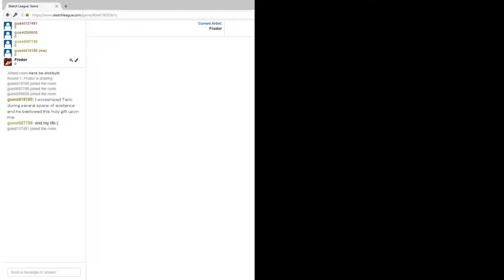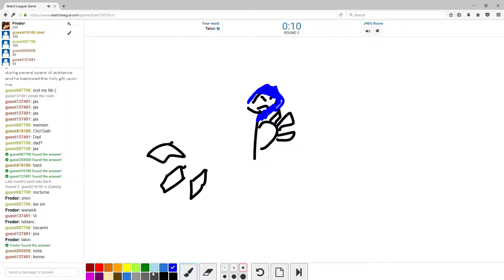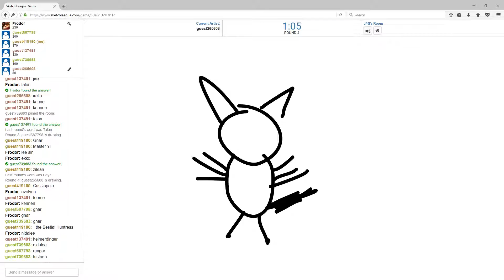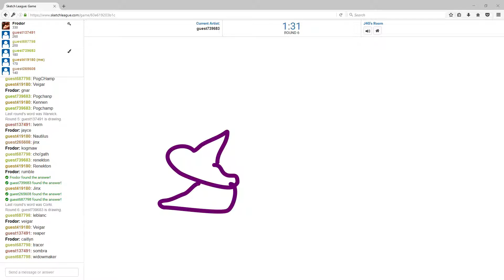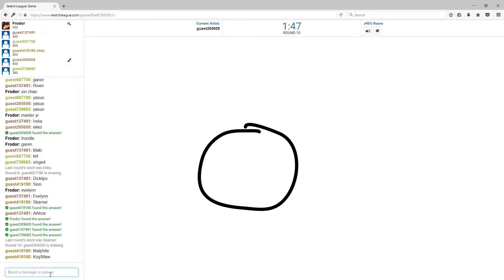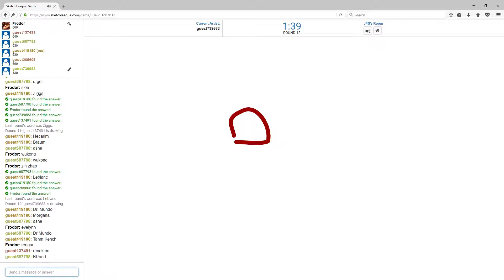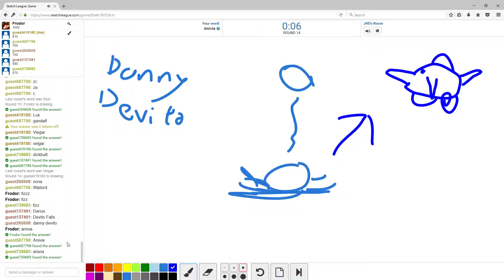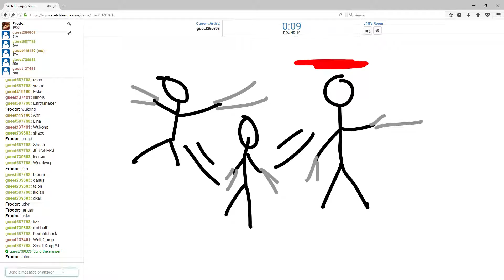The (Fake) Hunter-Gatherers play Sketch League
(Sorry for the wierd video glitch at the begining, I'm not a pro at OBS)
Caleb, Josh, Pat, Beef, RJ, and Rich play something a little less competitive and a little more in-browser friendly.